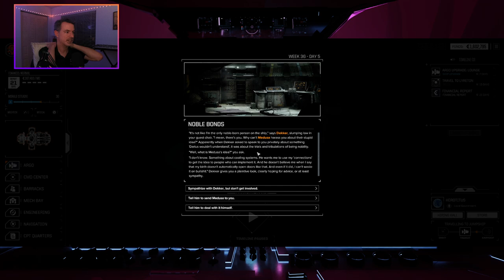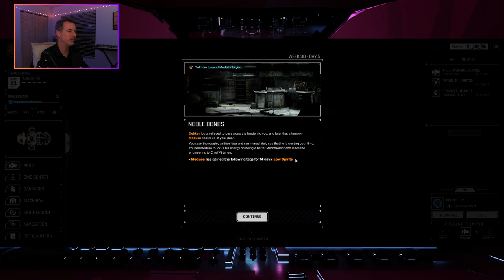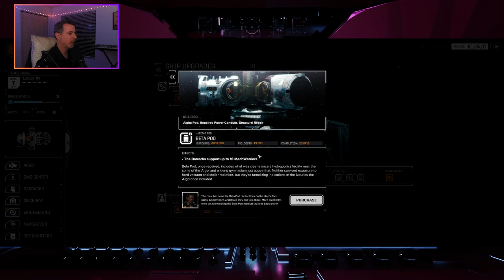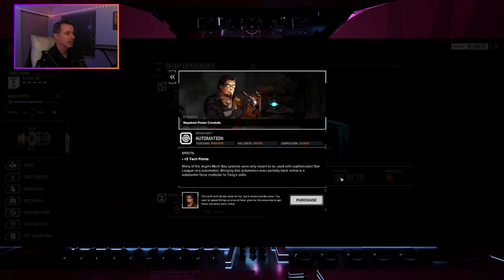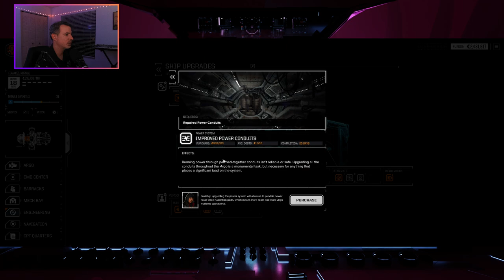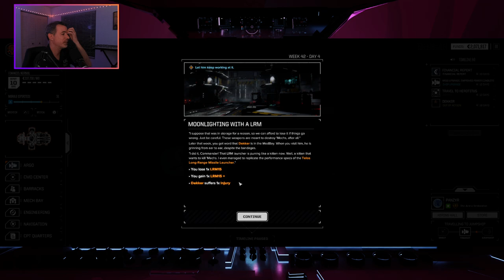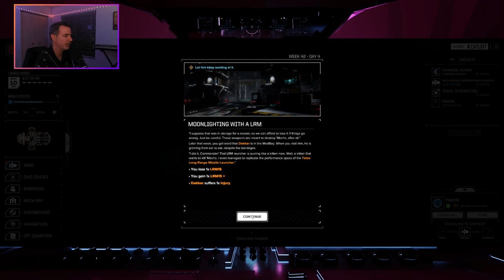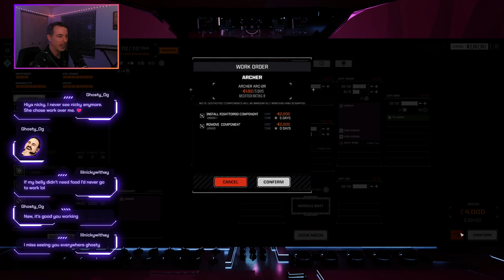Battletech Complete Playthrough Part 5 - Liberation: Panzyr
In this episode of our full playthrough of HBS Battletech, we do some missions out in Lyreton and then proceed to answer Lady Kamea's call to assist in the invasion of Panzyr to liberate House Decimis. There things go awry when Directorate forces call for reinforcements and the mercenaries are tasked with destroying the dropship command center to prevent those reinforcements from making planetfall. What proceeds is a practically textbook way to handle the Panzyr mission and we make easy work of the Directorate forces.